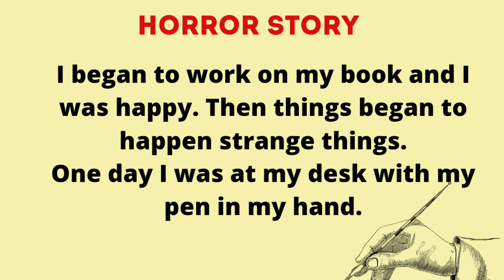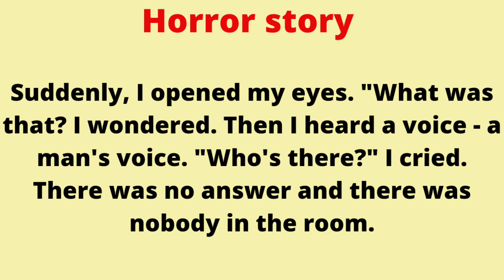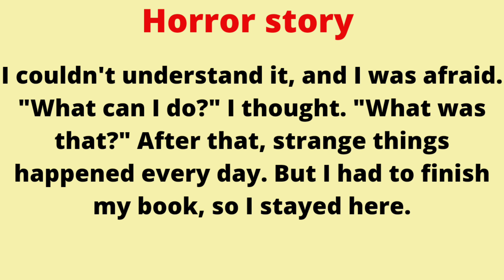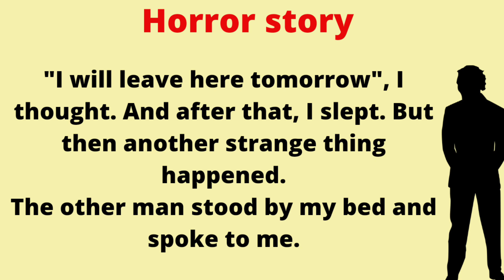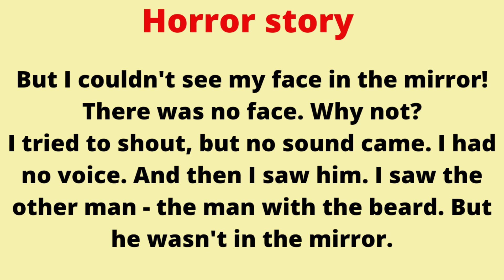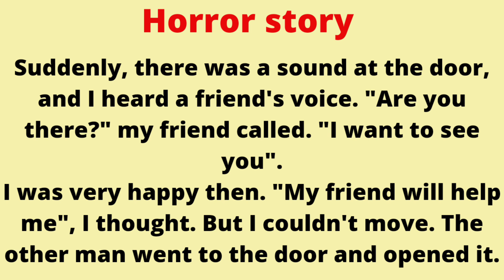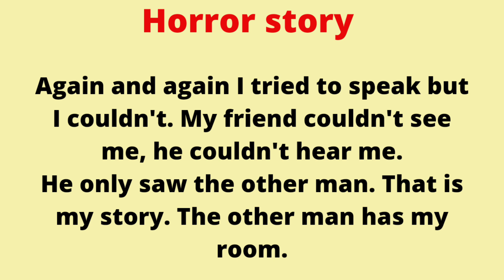Horror story 🫣/Learn English through story| Reading and listening.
You can learn English with me easy, quickly and effectively.